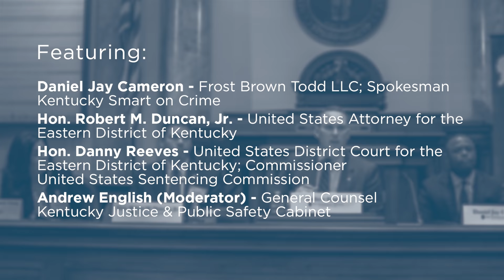Criminal Justice Trends and Potential Reform [2018 Kentucky Chapters Conference]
On October 29, 2018, the Federalist Society's Kentucky lawyers chapters hosted the second annual Kentucky Chapters Conference. The first panel covered "Criminal Justice Trends and Potential Reform."

Featuring:

- Daniel Jay Cameron, Kentucky Smart on Crime

- Robert M. Duncan, Jr., U.S. Attorney, Eastern District of Kentucky

-Hon. Lou Anna Red Corn, Fayette County Commonwealth's Attorney, 22nd Judicial District

- Judge Danny Reeves, U.S. District Court, Eastern District of Kentucky

- Moderator: Andrew English, Kentucky Justice & Public Safety Cabinet